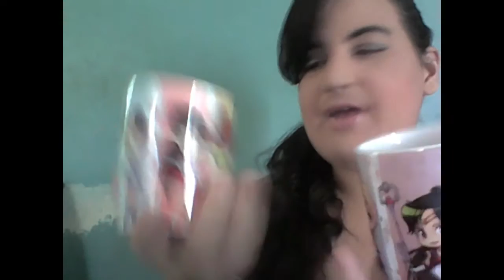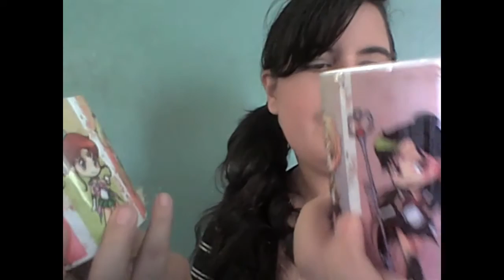DE COMPRAS EN COMIC CON PUERTO RICO 2016 + 363 SUBSCRIPTORES | María Rivera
Música usada en los vídeos: Dream / Dreaming Girls (Instrumental)
Todos los creditos por la música van a Dream: Erie, Aya, Ami y Shizuka. LDH Corp, AVEX TRAX.

Bienvenidos al Youtube de María Rivera, donde encontrarán un poco de la locura de ésta chica, sus ideas, sus prácticas de canto y sus gustos musicales. Apoyenla con un me gusta y una subscripción si te gusta su contenido.

J-Music Puerto Rico es un programa que salió de la cabeza de María, en el cual se presentarán artistas de las diferentes escenas musicales que hay en todo el Japón; desde el J-Pop, J-Rock, Visual Kei, entre otros. La información que se da en el programa es algo basico para que puedas comenzar a nadar por ti mismo dentro de éste mundo. Espero les guste y ayuden con un "me gusta" y una subscripción.

Compra la música de Kana Tachibana en iTunes!

Kana Tachibana / Hikari en iTunes :
Kana Tachibana / Hikari on iTunes
橘佳奈　／　ヒカリ

Kana Tachibana / Ano Hohoemi Wo en iTunes
Kana Tachibana / Ano Hohoemi Wo on iTunes
橘佳奈　／　あの微笑みを

Dream Ami / Doresu Wo Nuida Cinderella
Dream Ami / ドレスを脱いだシンデレラ